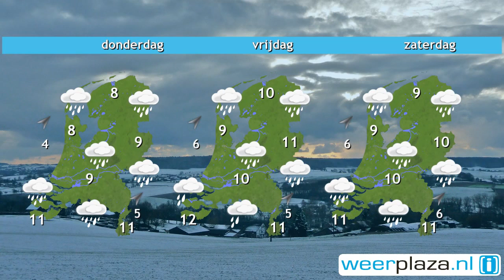Weerbericht dinsdagochtend: Regen en natte sneeuw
Het is bewolkt en van het westen uit trekt regen en soms natte sneeuw langzaam over het land. In de ochtend is het 1 tot 3 graden, vanmiddag en vanavond stijgt het kwik naar 3 tot 6 graden. Het wordt vanuit het zuidwesten droger. De wind draait van zuidoost geleidelijk naar west tot noordwest en is matig, aan zee soms krachtig. De rest van de week is het wisselvallig en zacht. De maxima liggen tussen 7 en 12 graden.